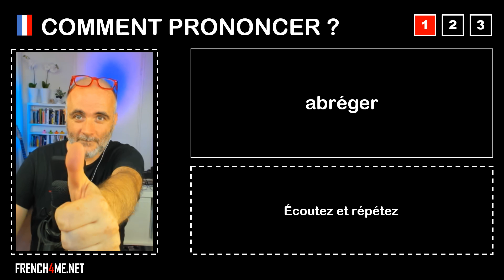Pronuncia corretta = abréger